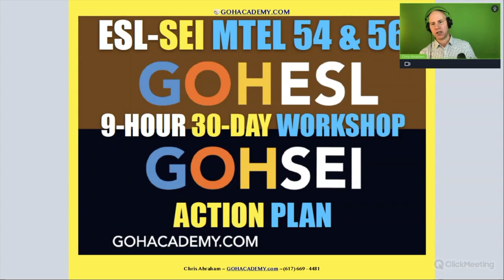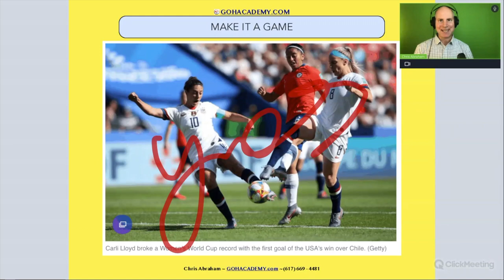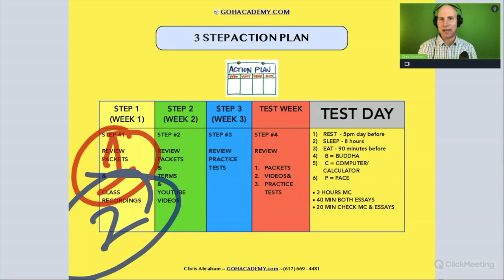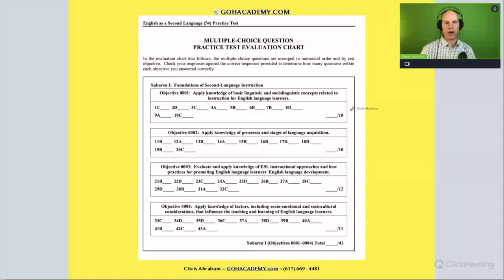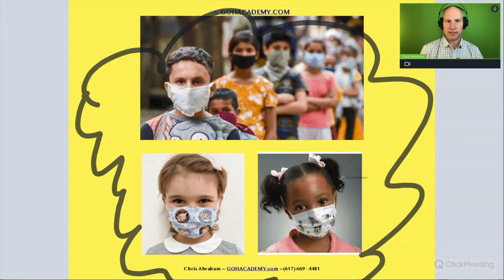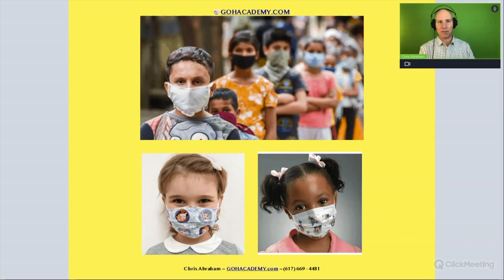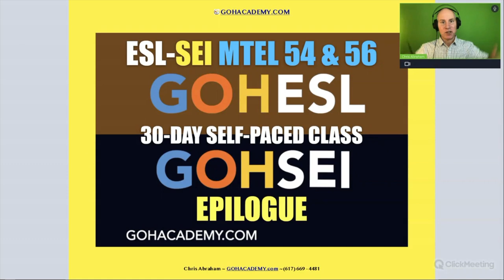GOHLANGUAGE ~ 3 Steps Action Plan To Pass The ESL, SEI, BIL MTEL 54, 56, & 79 Test ~ GOHacademy.com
GOHLANGUAGE ~ ESL, SEI, BIL MTEL 54, 56, & 79 WORKSHOP ~ ACTION PLAN ~  GOHacademy.com

 ACTION PLAN

GOHacademy